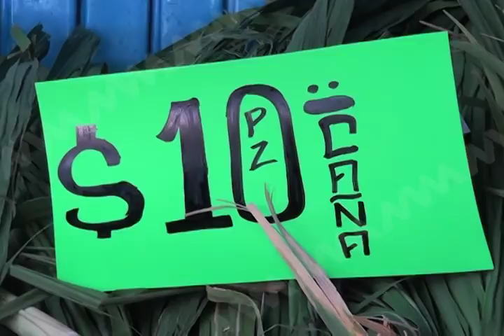La ciudadanía oaxaqueña realiza compras para los Altares de Muertos.